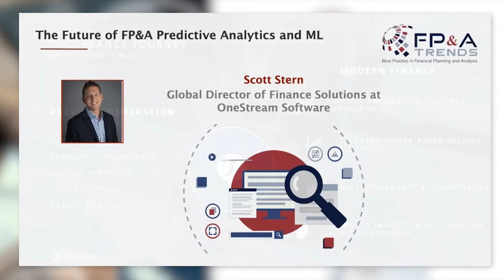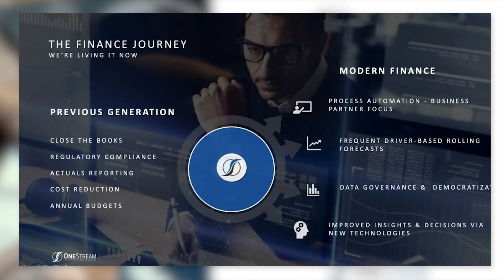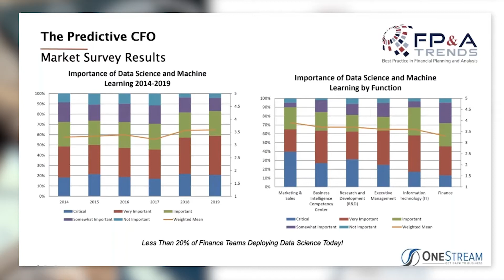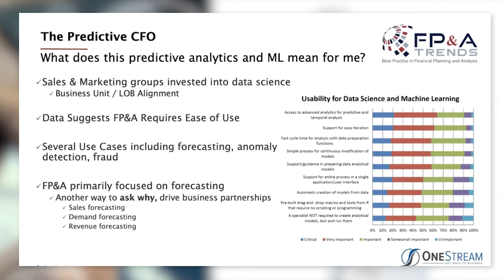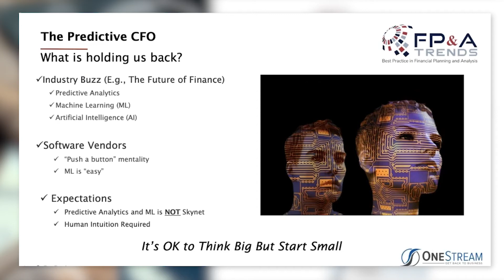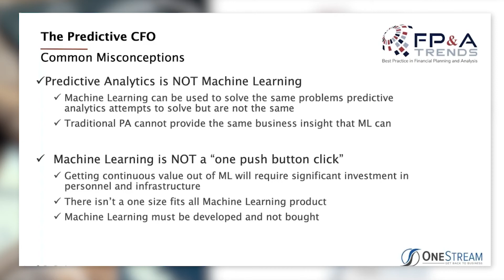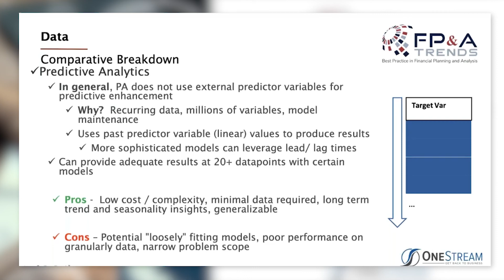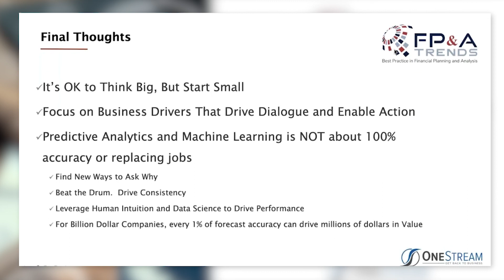The FP&A Journey: Predictive Analytics and Machine Learning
What is modern FP&A? Many of us have heard about promise of predictive analytics (PA) in machine learning (ML). Over 50% of organisations think that data science and ML are critical for success. At the same time, less than 20% of finance teams are deploying data science today. Why did this happen?

Although we hear a lot about the benefits of ML, it is still not clear what these benefits mean for FP&A on a daily basis. So, what is holding us back and what are the common misconceptions about PA and ML? What are the differences between the two concepts?

In this video, Scott Stern, Global Director of Finance Solutions at OneStream Software, answers the above questions and provides a general overview of the FP&A future.